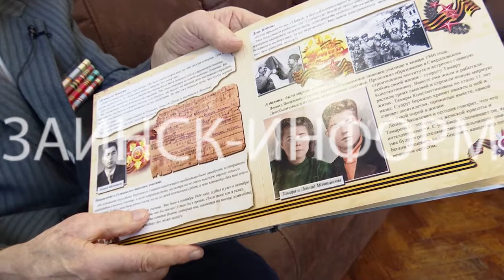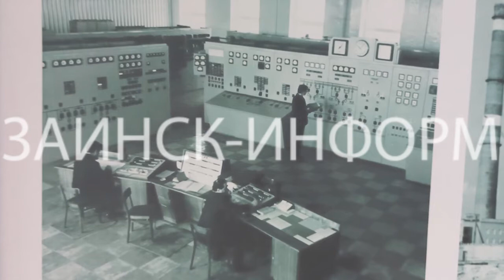Заинск отмечает 370-летний юбилей